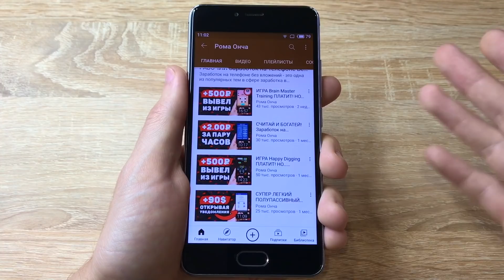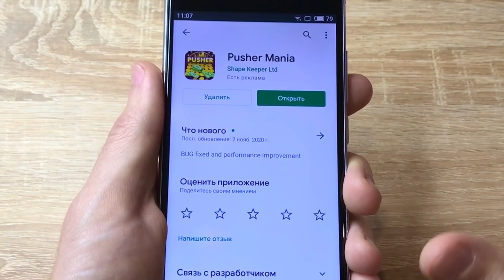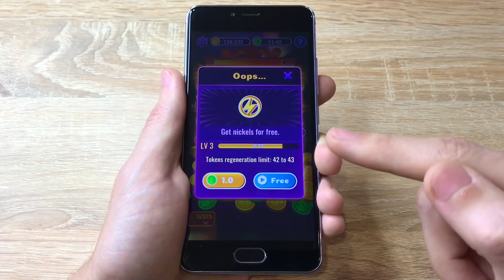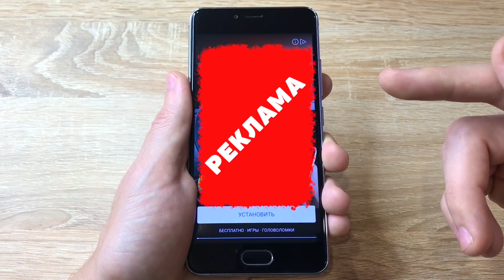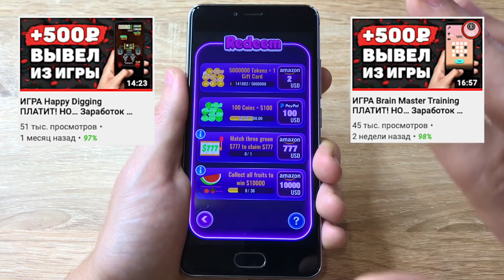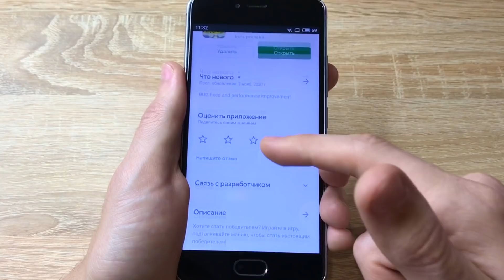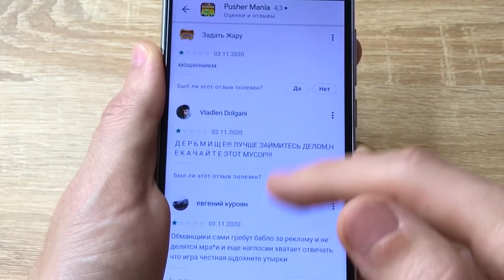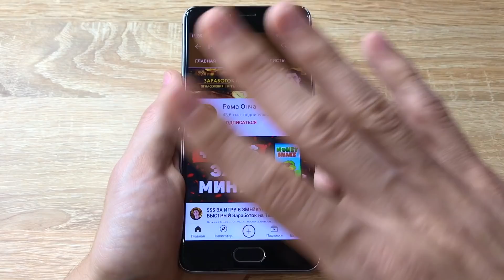ИГРОВОЙ Заработок на Телефоне Без Вложений РЕАЛЕН? Как Заработать Деньги с Телефона в Интернете?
Заработок на телефоне без вложений - это одна из популярных тем в сфере заработка в интернете. А Pusher Mania - это одна из игр с возможностью заработка денег, которую я решил проверить в этом видео, так как игровой заработок на телефоне еще больше интересен для многих.

А если Вам интересны еще и смежные темы, такие как: заработок в интернете, заработок без вложений, как заработать в интернете, схемы и способы заработка и подобное, то обязательно подписывайтесь на канал!